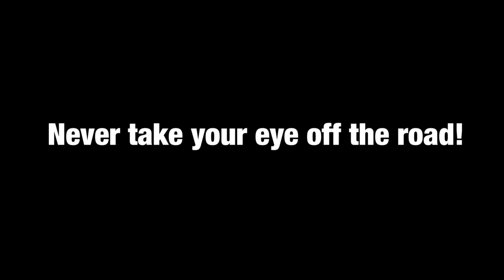Brownfield High School Shattered Dreams 2019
Brownfield High School Shattered Dreams 2019 CUsRise